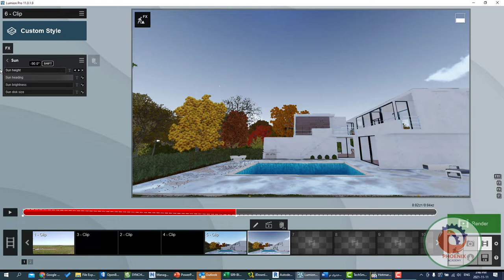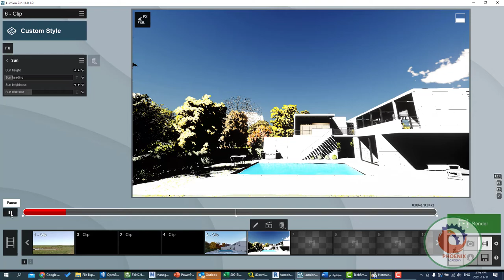Lumion sun اضافة مؤثر الشمس